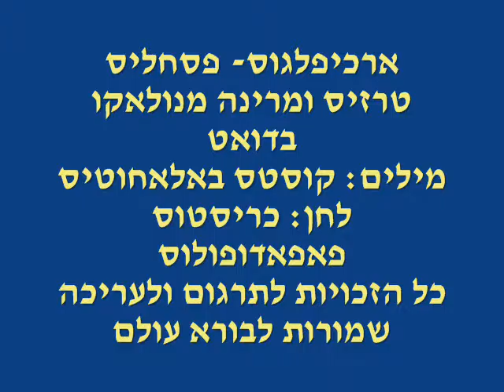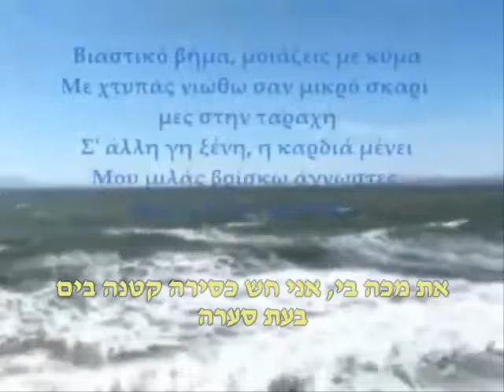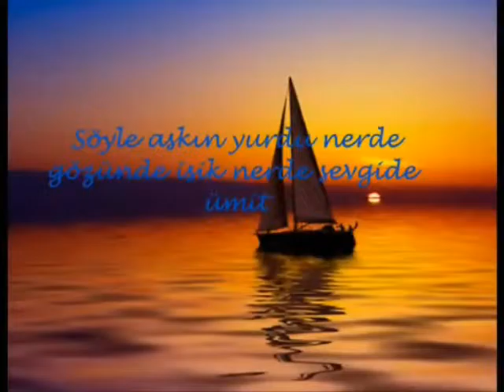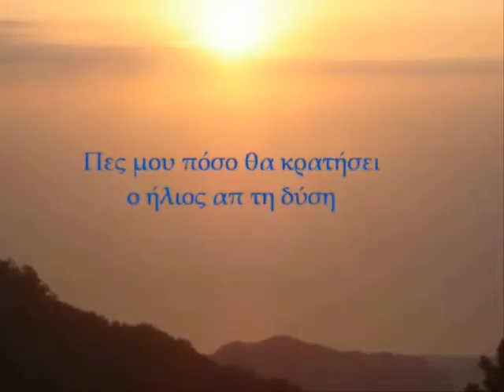ארכיפלגוס Αρχιπέλαγος פסחליס טרזיס ומרינה מנולאקו בדואט ענק